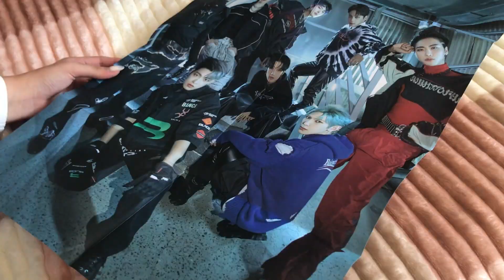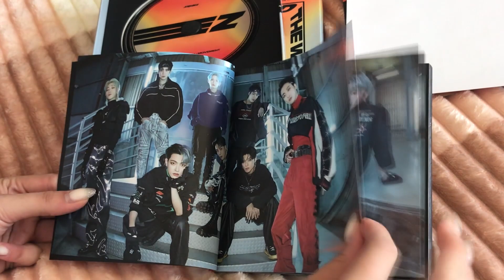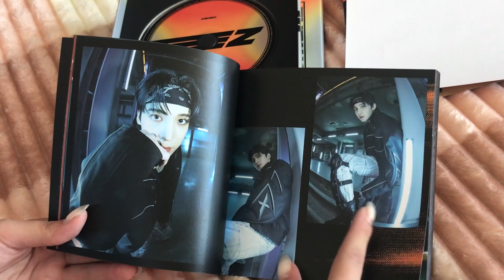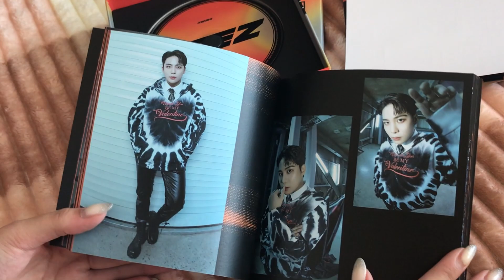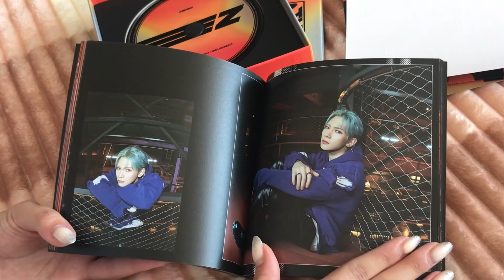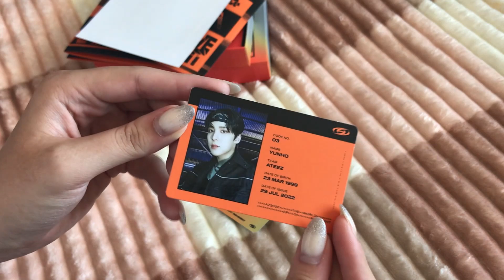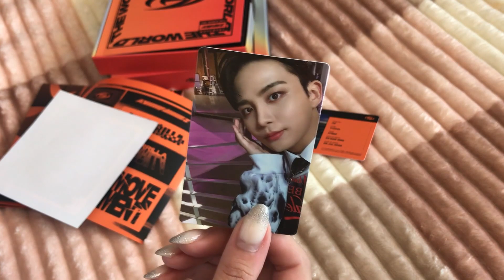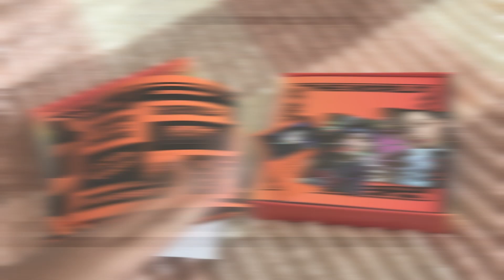*:･ﾟ🧡распаковка альбома ATEEZ The World ep 1 Movement ( z version) | ateez album unboxing*:･ﾟ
0:00 - вступление
0:52 распаковка и обзор альбома

🥑зап.соц.сеть annakimyg
🍰tik tok annakimyg